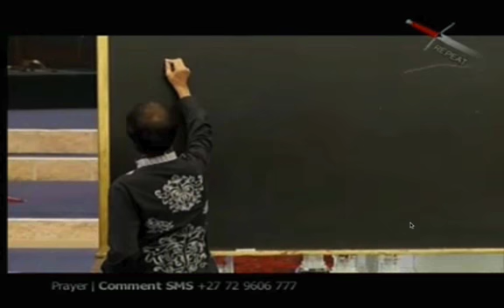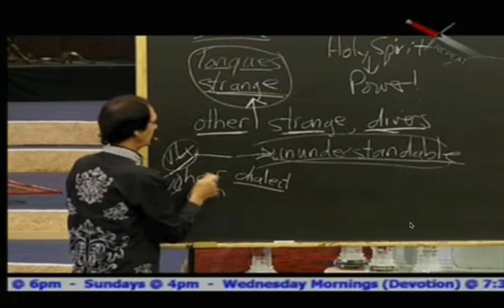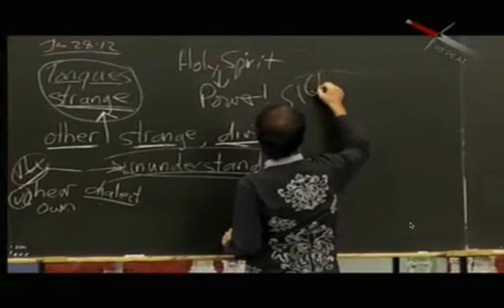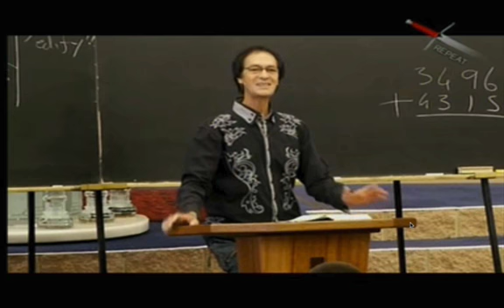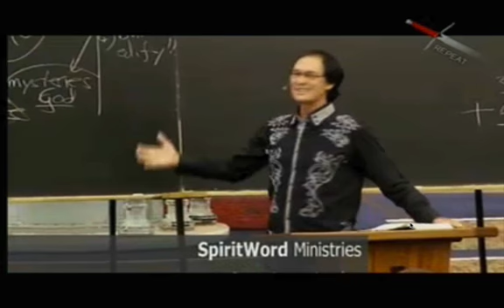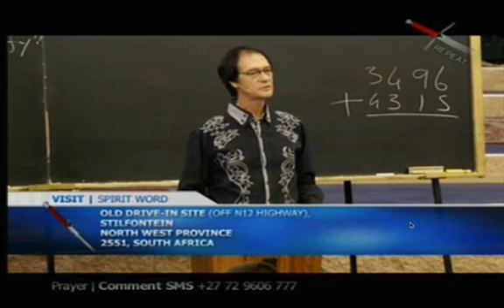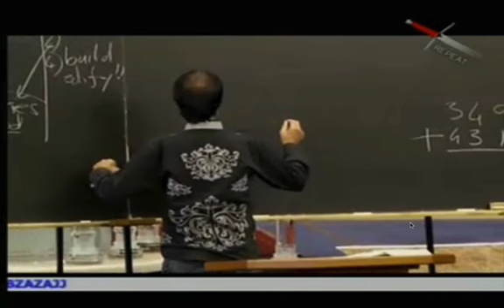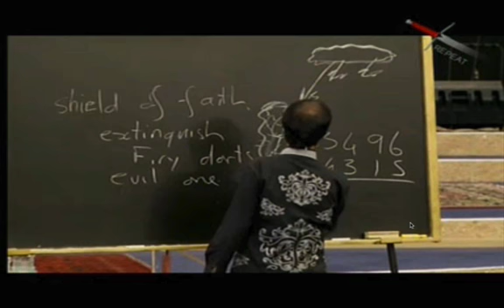KvR - Tongues Your Lifeline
This is a Channel to bless all humanity and especially truth-seeker

Praying in the spirit literally means the spirit is praying and the conscious mind is aware but no understanding unless the gift of interpretation is also in operation. This is God's gift for His children to pray to Him directly and also to edify and refresh themselves spiritually.